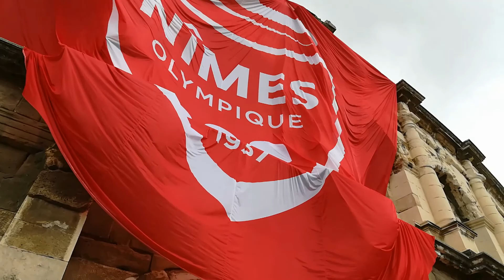😍🐊❤Quelle fête ! 💪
Merci💕 les Nîmois, les joueurs, les supporters, les fans... quelle belle fête ce samedi soir pour la montée de @Nîmes Olympique. Le parvis des Arènes de Nîmes a vibré aux rythmes des chants, clappings, danses et autres péripéties scéniques 😜 , avec un public au top👍💪 !
Rendez-vous en Ligue 1 Conforama